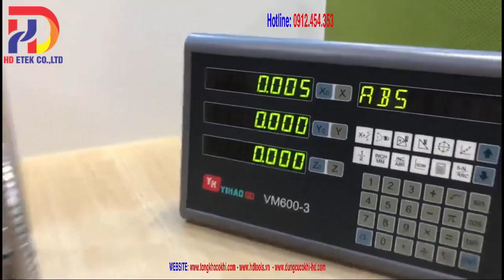Lắp thước quang cho máy tiện máy phay, hướng dẫn test nhanh thước quang│HD ETEK Co.,Ltd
💥 Lắp thước quang cho máy tiện máy phay, hướng dẫn test nhanh thước quang